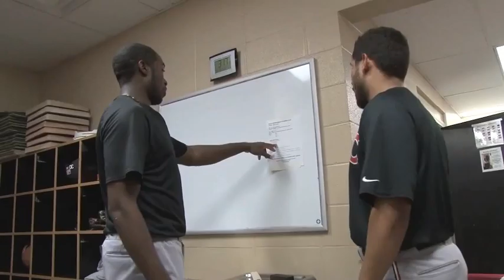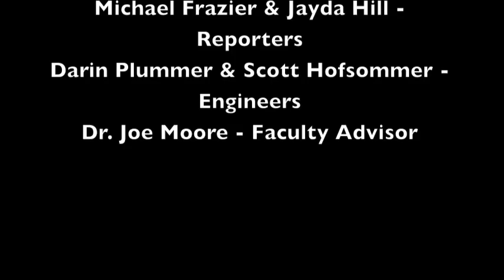The UCM SPORTSPAGE - Spring 2016 Episode 3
In this episode, we talk with Mules baseball coach Kyle Crookes and assistant AD for media relations Mike Knipper.  We also spotlight Tyler House and the UCM equipment staff.  Plus your news and notes.